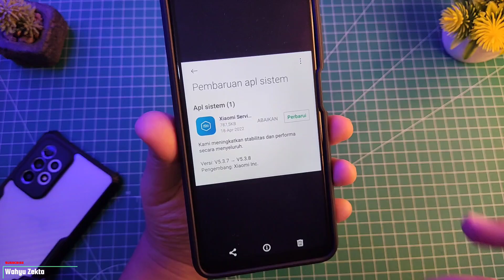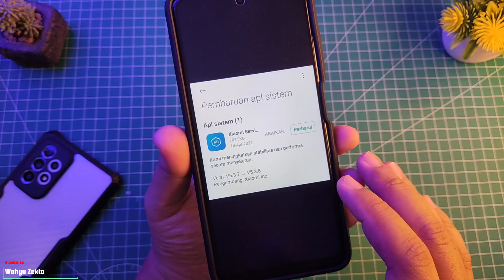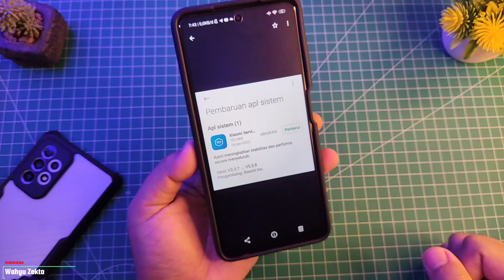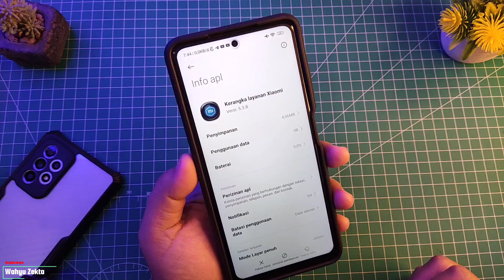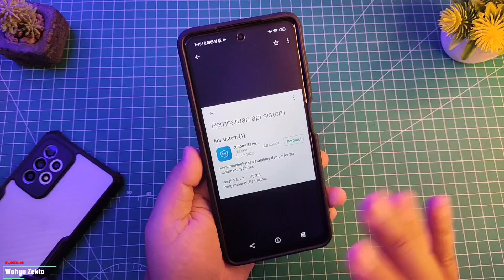XIAOMI SERVICE APP UPDATE!! MENINGKATKAN STABILITAS DAN PERFORMA SECARA MENYELUYRUH!! BENER INI?!!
New System Xiaomi app update.. Xiaomi Service app update review poco x3 pro..

Xiaomi Service Framework V5.3.8 Stabil!!
Link di Pin Ya.. 📌📌

Produk yang pernah saya pake :
Gabung Grup Telegram Wahyu Zekta Tutorial
abung Grup Telegram ( Samsung Galaxy A52s 5G )
Gabung Grup Telegram ( Redmi Note Series )